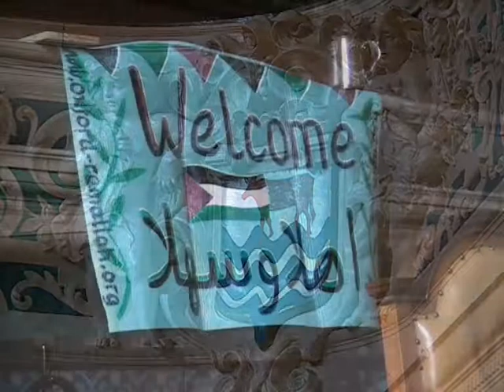Oxford Ramallah Friendship Association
As in 2005, a group of eight children (4 girls and 4 boys) aged 13-16, with two accompanying adults, from Al Amari refugee camp in Ramallah to Oxford for a fortnight in 2007. The project gave the children the opportunity to broaden their horizons, move without barriers and break their sense of isolation. This visit was both educational and allowed valuable time away from their difficult routine:

    * by creating links with schools and youth groups, arranging visits and making contacts that they took back with them;
    * through workshops with the Pegasus Youth Theatre Summer Project;
    * by giving them practice in English to help them in their future life, this visit also motivated them to carry on developing their English after their return.

Children living in Oxford also gained from this an understanding of life in Ramallah. A further outcome was that the two accompanying adults improved their personal development and skills.

The 2-week visit took place from 20th July to 6th August 2007. Programme for the first week:

    * reception with the Lord Mayor of Oxford;
    * school and other youth group visits;
    * sightseeing in Oxford and London.